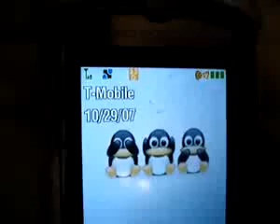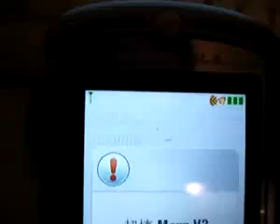Super Antena Amplificadora #30